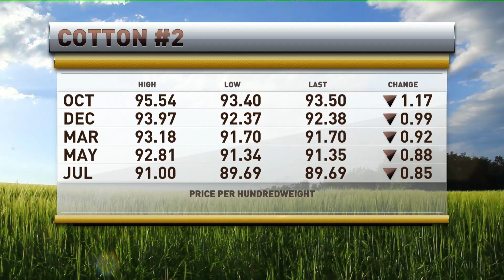Technical Resistance Halts The Momentum In The Grain Markets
Grain markets have seen a nice relief rally through this week's trade, but will we see sellers step back in ahead of the weekend?